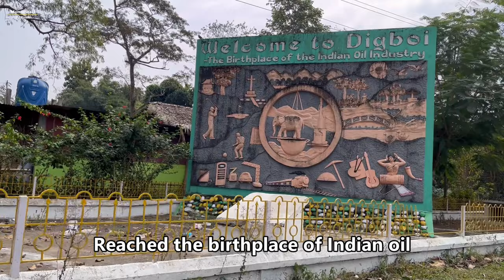Why Indians love Ford cars - Driving a 12 years old car1700 Kms. made me felt like driving a new car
00:01 From village people to the richest people all Indians love Ford cars
02:05 Fueling a 12 years old 1st generation Ford Figo car & travelling non-stop from Guwahati city to Arunachal Pradesh & Back. Driving this small 1st generation Ford Figo 2010 built which is 12 years old for 1700 Kms. made me felt like driving a new car.
03:27 Crossing Kaziranga National Park & recorded video Govt. vehicle violating speed limit
04:12 One horned Rhino at Kaziranga National Park during the journey
05:25 Raining heavily or night nothing stopping us but we kept on travelling
06:16 Reached the birth place of Indian oil Industry - Digboi - India's oldest operating oil field & crossing Margherita - famous for the best coal found in India
06:45 Returned & crossing Bogibeel Bridge
09:34 Going to Arunachal Pradesh also famous as the virgin forest of India
13:20 Reached the last Police station of Assam on our journey toward Arunacal Pradesh
14:30 No more motorable roads but still travelling with the aged 12 years old Ford Figo Petrol
20:53 Other's car decided to stop but we want to cross the limit & our small Ford Figo got stuck on sandy mud.
22:20 We left our Ford Figo & decided to go on foot & the rest on my next video